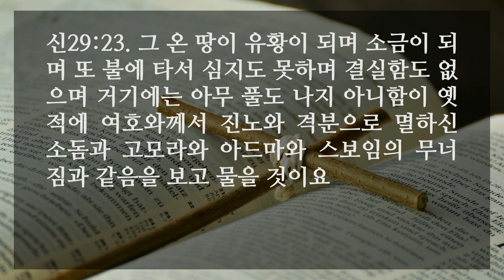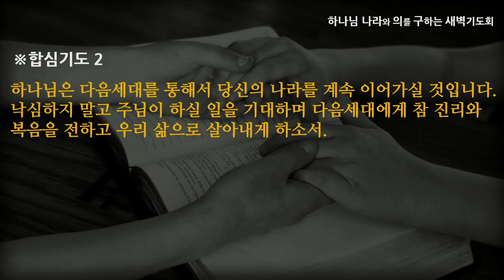[선한목자교회] 새벽기도 2022년 11월 10일 | 모압 평야에서 다음세대의 부흥을 꿈꾸다 - 안재영 목사 [신명기 29:1-29]